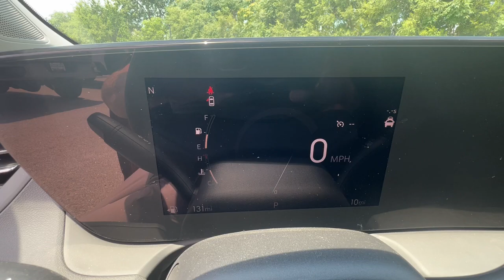2024 Buick Encore_GX West Plains MO, Mt Home AR, Willow Springs MO, Nixa MO, Mountain Grove MO 24587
Sunrise Red Metallic New 2024 Buick Encore_GX Preferred available in West Plains Missouri at Taylor Grubaugh Chevrolet Buick GMC. Servicing the Mt Home AR, Willow Springs MO, Nixa MO, Mountain Grove MO area.

EBONY SEATS WITH EBONY INTERIOR ACCENTS  CLOTH WITH LEATHERETTE SEAT TRIM,AUX HEATER  ELECTRIC  HEATING/DEFROSTER,AUDIO SYSTEM  11 DIAGONAL HD COLOR TOUCHSCREEN  AM/FM STEREO.